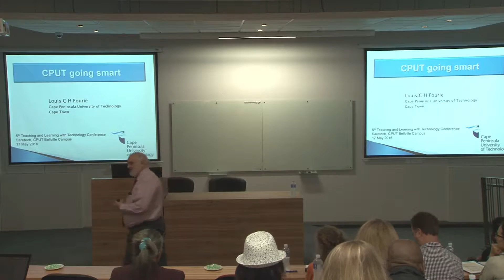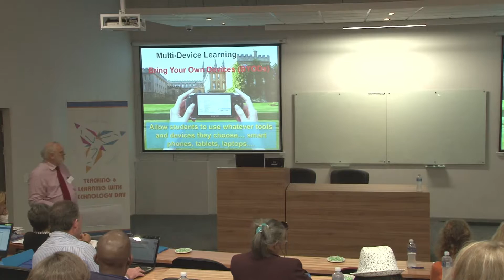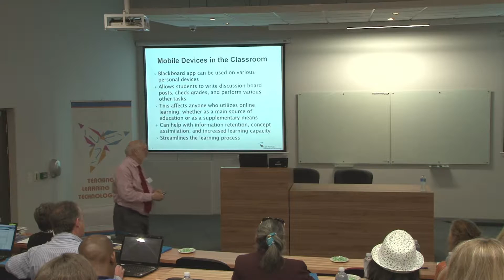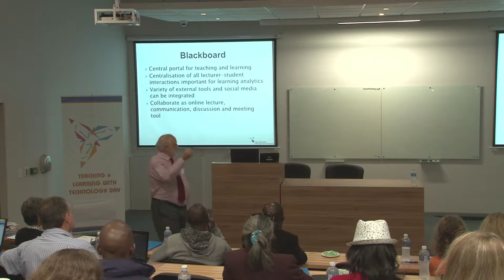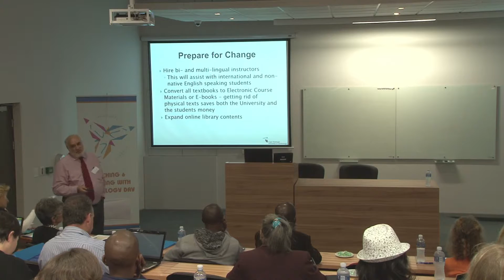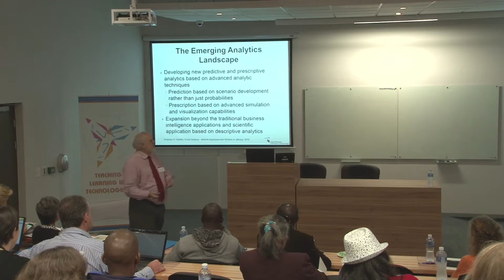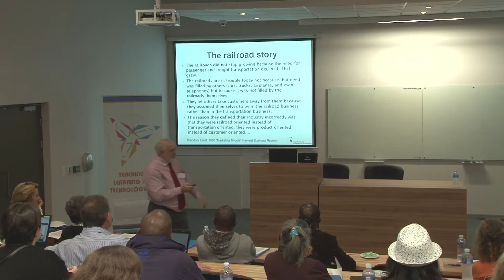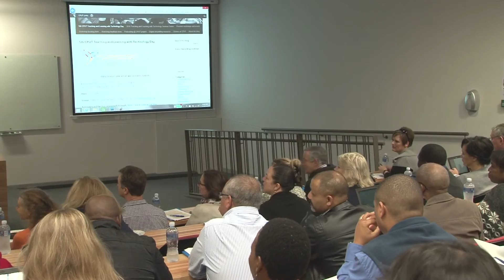Teaching and Learning with Technology Day 2016 - Prof. Louis Fourie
Toward a smart CPUT introduction by Deputy Vice Chancellor - KITS